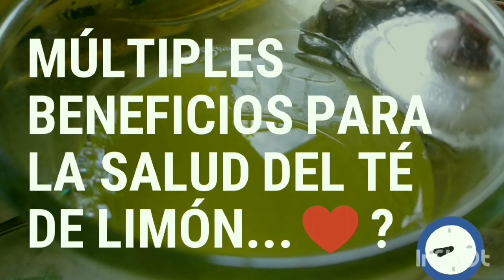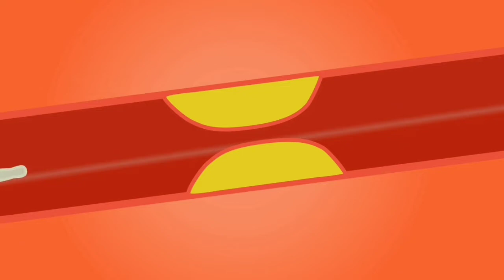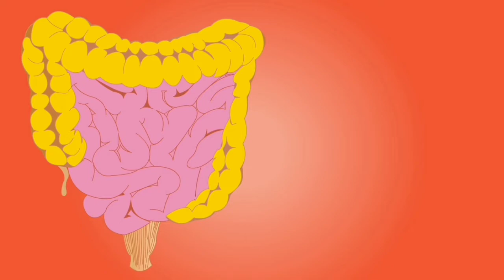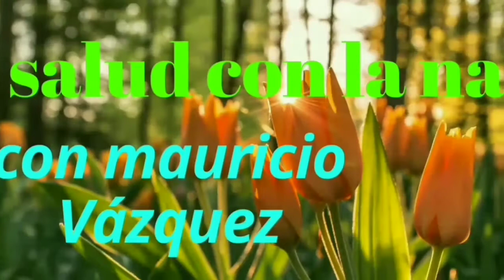Té de limón múltiples beneficios para la salud 2020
En este vídeo verás Té de limón múltiples beneficios para la salud 2020

Son muchos los beneficios del té de limón desde alcalinizar el cuerpo eliminar retención de líquidos depurar el hígado y los riñones hasta embellecer la piel